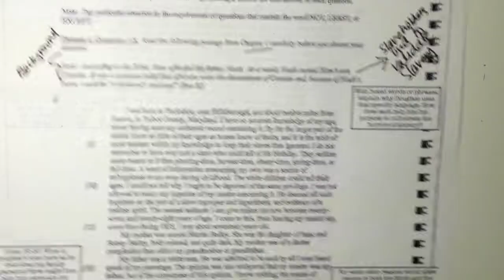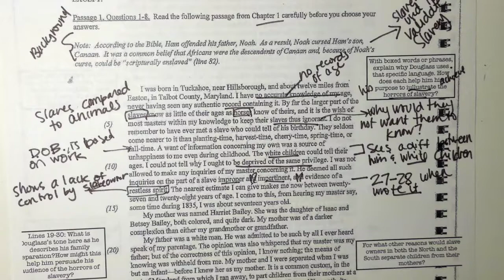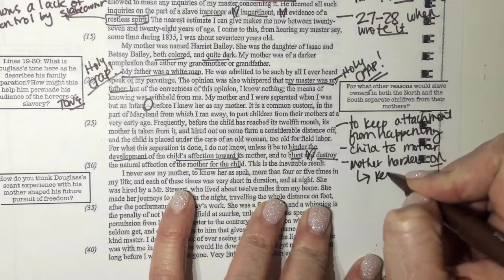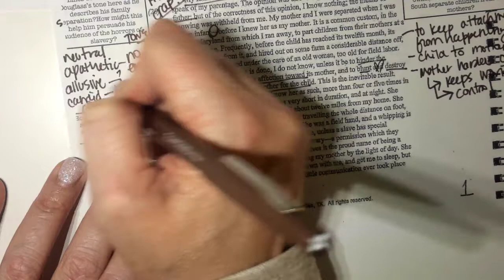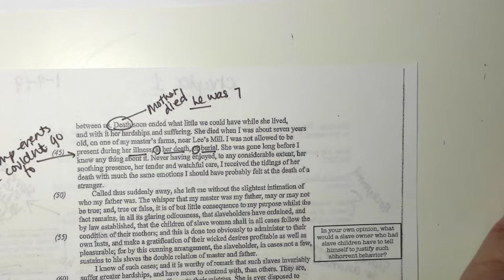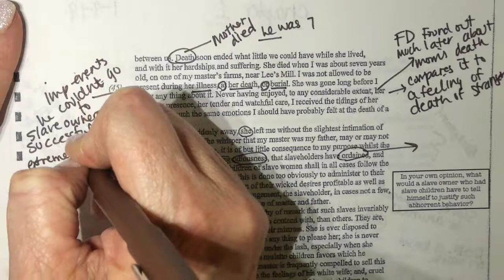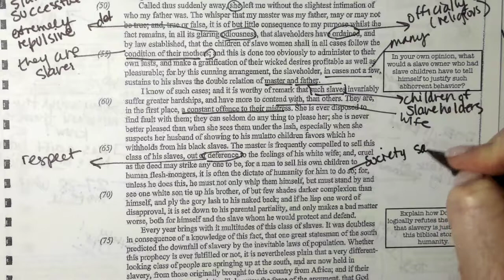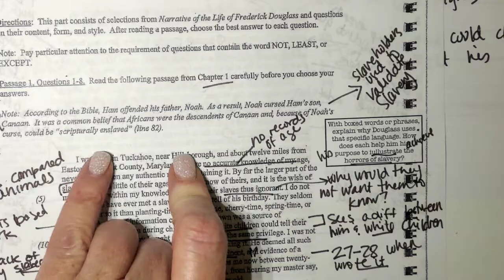FD Chapter 1 annotations